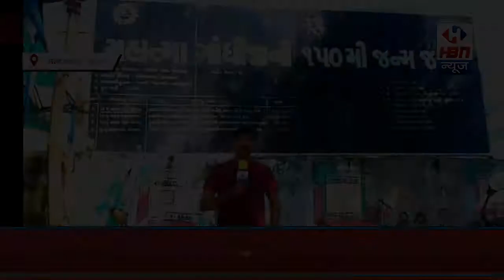डिजिटल इंडिया की तरफ एक कदम: गांव में बन्ने जा रहा हॉटसपोर्ट | HBN News